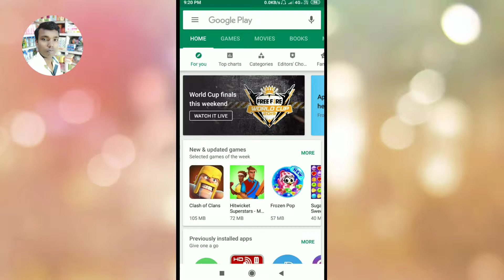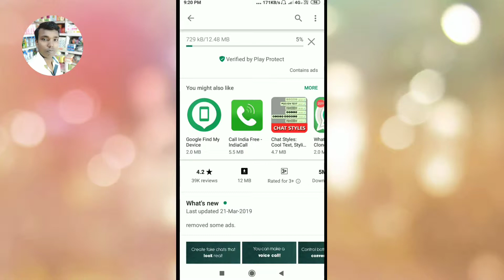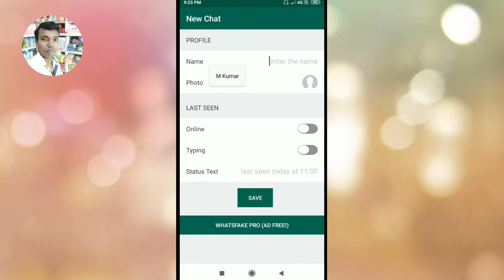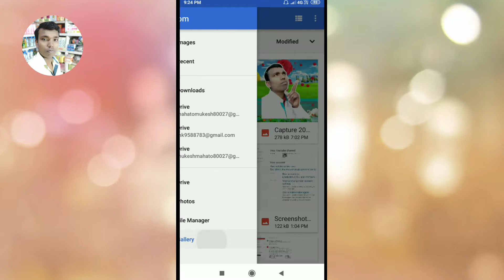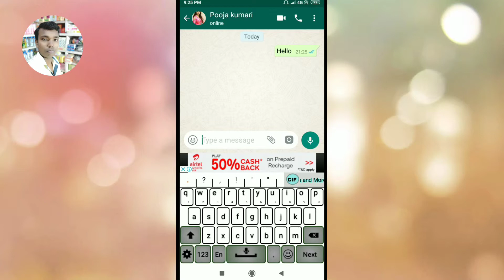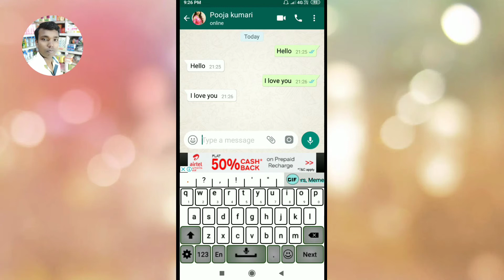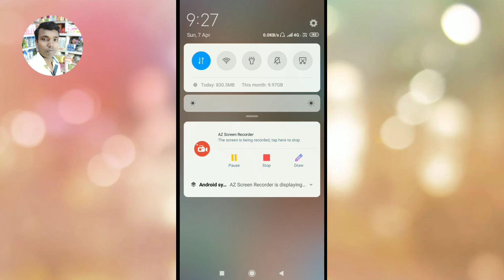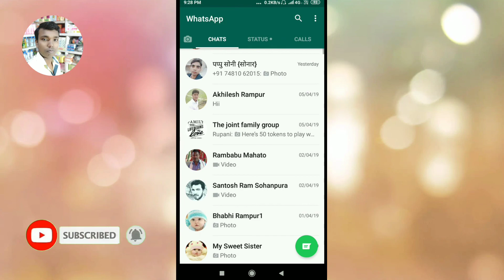Is Trick Se Apne Girlfriends ya Boyfriends Ko Chauoka Sakte hai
Dosto is video me hamne bataye hai ki aap anpe girlfriend ko ya boyfriend ko kaise choka sakte hai .

       Thanks